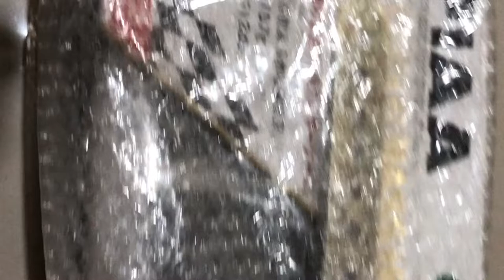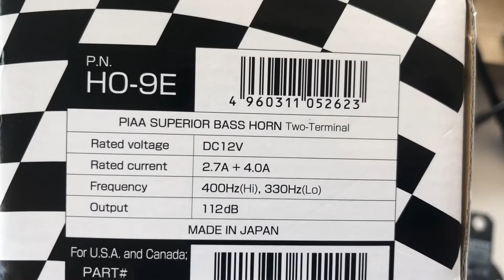PIAA Superior Bass Horn - Hilux